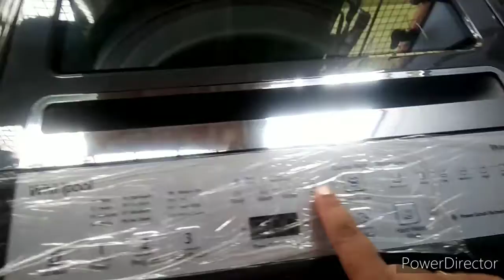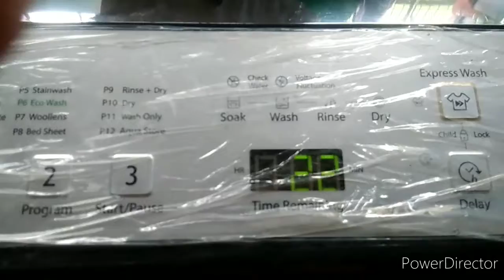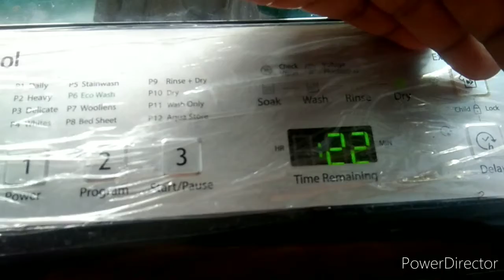sidhiର ଦେହସାରାinfection, ଆଜି ର special chiken cury,ମୋର ନୁଆwashing machine!!!